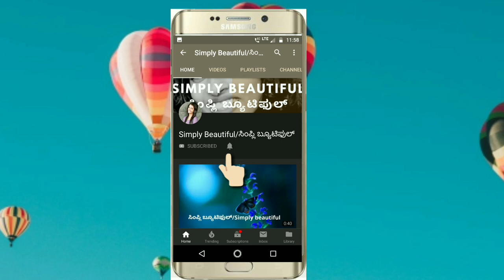ಎಸೆನ್ಶಿಯಲ್ ಎಣ್ಣೆ ಮನೆಯಲ್ಲೇ ತಯಾರಿಸಿ | Homemade Essential Oil | Uses and Benefits of Essential Oil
This video about how to prepare essential oil at home and to prepare essential oil I took coconut oil if you have olive oil at home you can use it try using either one of it and also told essential oil uses an benefits.

ಈ ವಿಡಿಯೋ ಅಲ್ಲಿ ಹೇಗೆ ಎಸೆನ್ಶಿಯಲ್ ಎಣ್ಣೆ ನಾ ಮನೆಯಲ್ಲೇ ಪ್ರಿಪೇರ್ ಮಾಡಬಹುದು ಅಂತ ತಿಳಿಸಿದೀನಿ,ನನ್ನ ಹತ್ರ ಕೊಕೊನಟ್ ಎಣ್ಣೆ ಇರೋದರಿಂದ ನಾನು ಕೊಕೊನಟ್ ಎಣ್ಣೆ use ಮಾಡಿದೀನಿ.ನಿಮ್ಮ ಹತ್ರ ಆಲಿವ್ ಎಣ್ಣೆ ಇದ್ದರೆ ಅದನ್ನು ಸಹ ನೀವು use ಮಾಡಬಹುದು ಹಾಗೆ ಎಸ್ಸೆನ್ಶಿಯಲ್‌ ಆಯಿಲ್ ನಾ ಉಪಯೋಗಗಗಳು ಮತ್ತು ಪ್ರಯೋಜನಳನ್ನ ತಿಳಸಿದಿನಿ.

Hi Everyone,